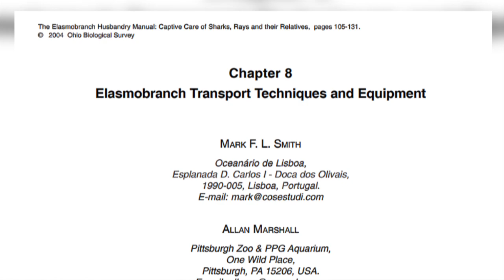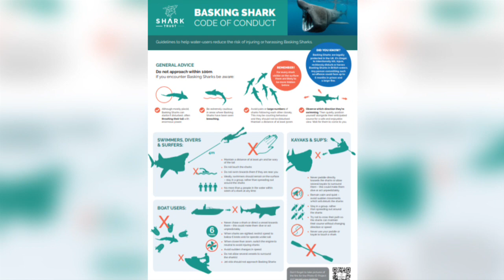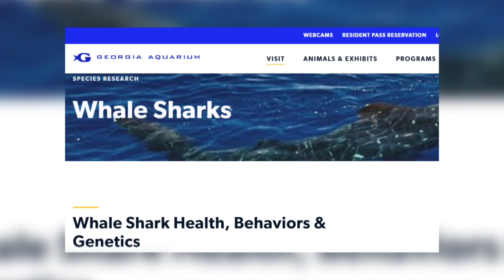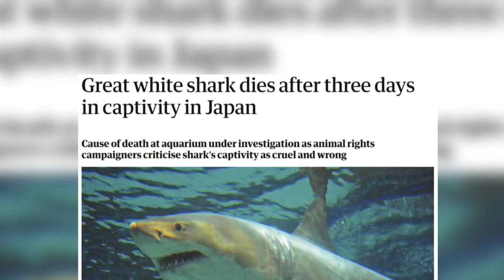Shark Week 2023: Should Sharks Be Kept In Captivity?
As part of Shark week I discuss whether sharks should be kept in aquariums. Does the educational benefit outweigh any distress caused to the shark? Is it ever OK for great pelagic sharks such as Whale sharks and Great whites to be in captivity? Come and explore with me, the pros and cons of shark captivity. 10% of the proceeds from this video will be donated to the Shark Trust.